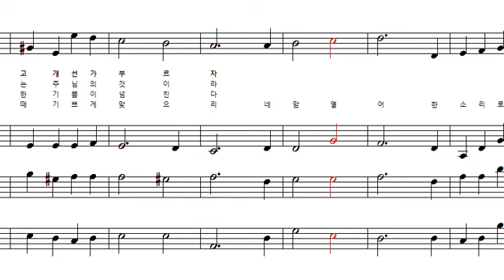새찬송가22장 만유의 주 앞에_4성부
새찬송가 22장 만유의 주 앞에_4성부

1)
만유의 주 앞에 감사를 드리고
다 경배하면서 찬송을 부르세
네 맘 열어 한 소리로 기뻐
주를 찬양하라

2)
영원한 그 나라 주 다스리시니
생명의 열쇠는 주님의 것이라
주를 찬양하라

3)
죄 짐을 벗은 후 주 앞에 가리니
마음에 영원한 기쁨이 넘친다
주를 찬양하라

4)
참 소망 가지고 그 날을 기리며
주 다시 오실 때 기쁘게 맞으리
주를 찬양하라 아멘